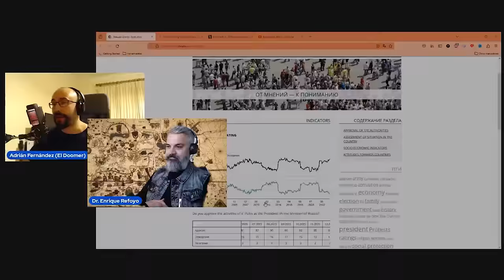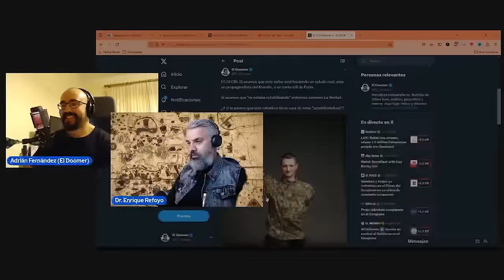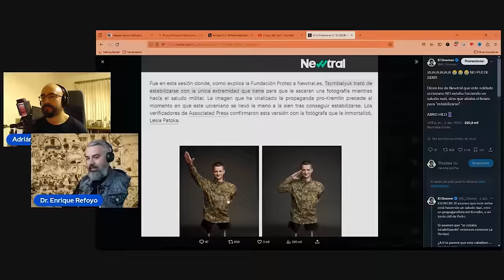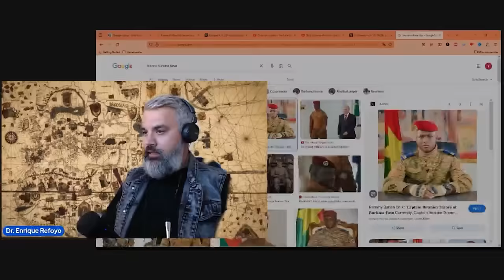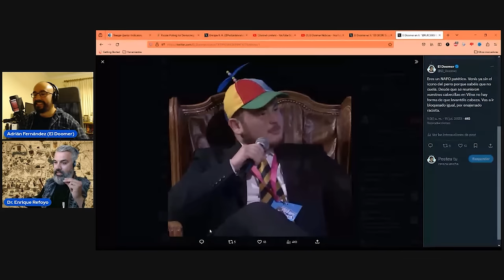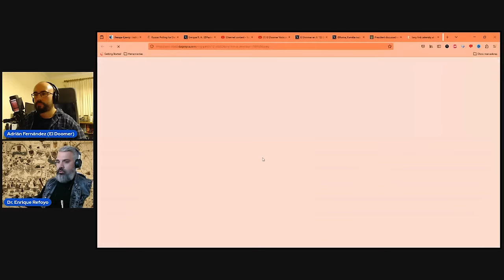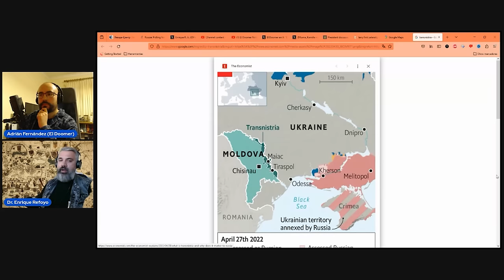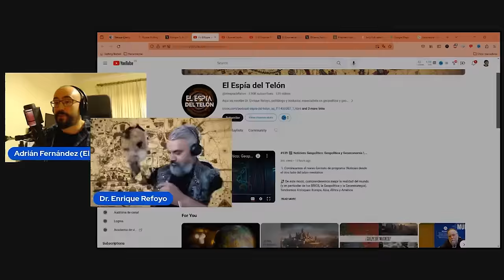RUSIA, UCRANIA, LOS BRICS Y EL FUTURO DE OCCIDENTE: CHARLA GEOPOLÍTICA CON ENRIQUE REFOYO.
En este pódcast cuento con la presencia del analista geopolítico Enrique Refoyo para hablar de la guerra de Ucrania y Rusia, los BRICS, y el futuro de Occidente, entre otros muchos temas.

TWITCH (Directos de noticias y geopolítica)

ALERTAS DE DIRECTOS: Tienes alertas automatizadas que te avisarán del comienzo de mis directos en varias plataformas. En Telegram En Discord